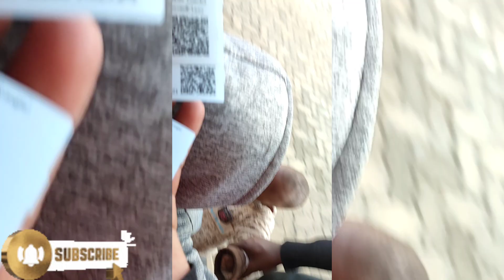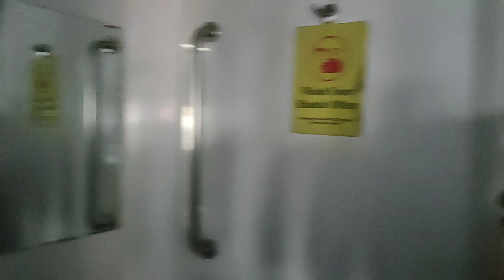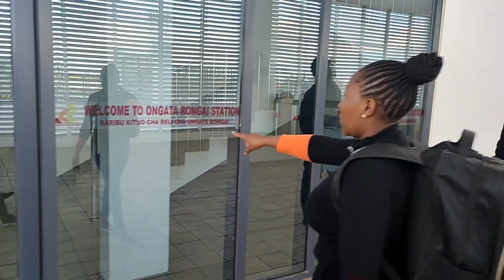MADARAKA EXRESS TRAIN FROM RONGAI TO SUSWA..what you need to know about Suswa.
The train starts from Syokimau..stops at Ongata Rongai station,, then Ngong station, ,Mai
Mahiu station and finally Suswa. for times a week.
book your ticket some days before the day